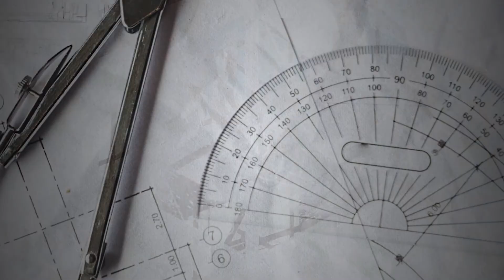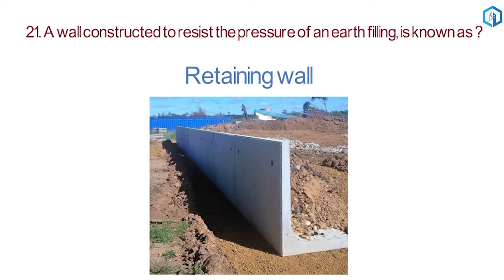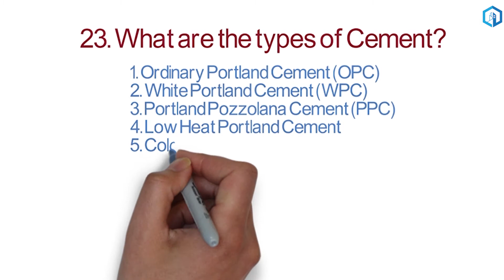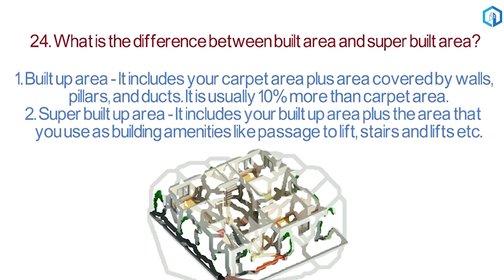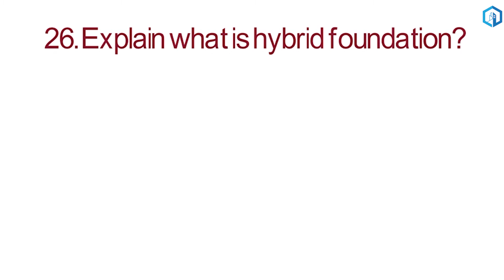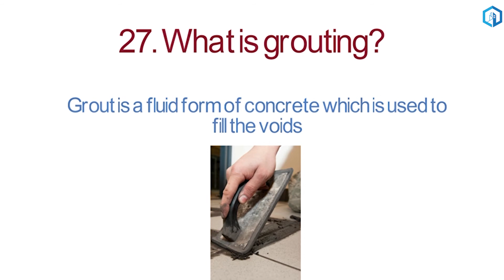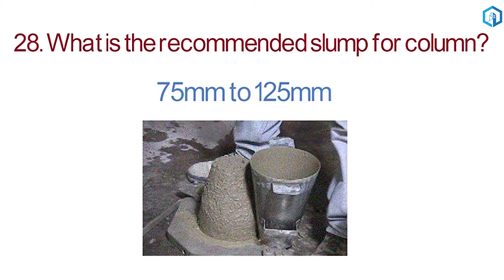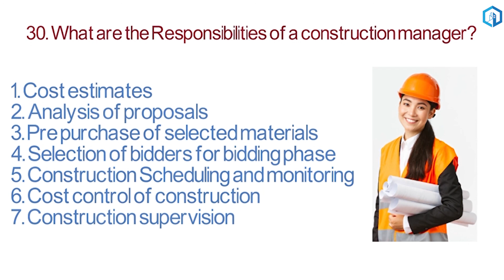Civil Engineering Interview Questions | Top 100 Interview Questions For Civil Engineers Part-3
This video contains well explanations of questions and answers asked in any civil engineering Interviews. This video will help you crack all interviews related to civil engineering departments.